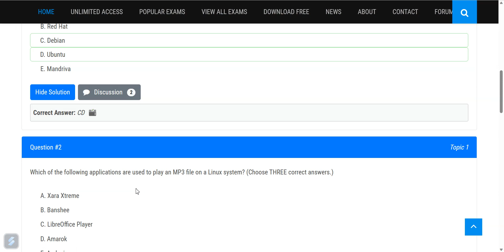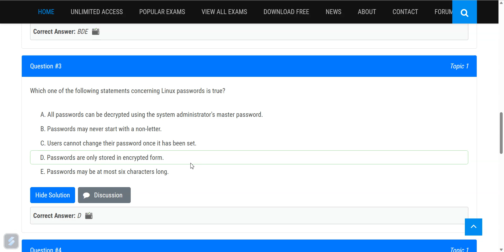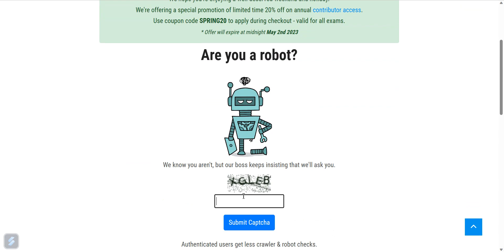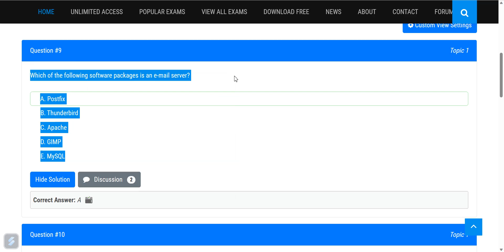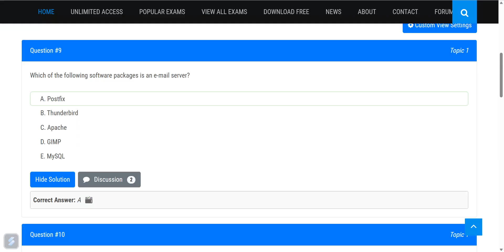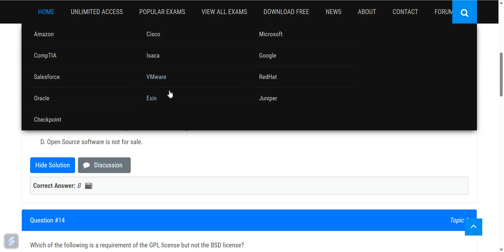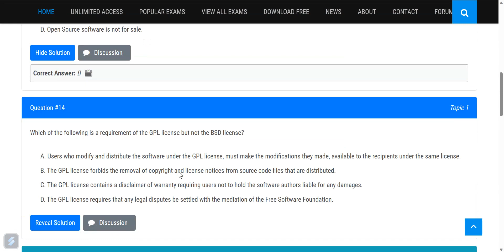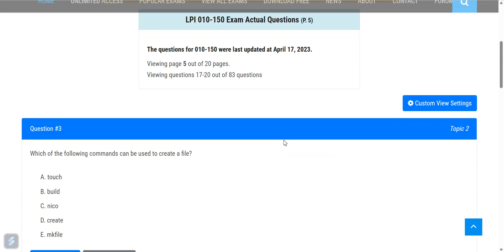Linux LPI-010-150 Questions & Answers Ep-1